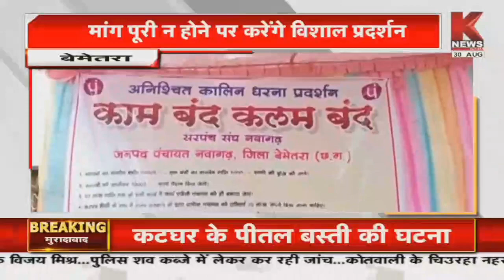Bemetara : सरपंच संघ द्वारा की जा रही हड़ताल, 13 सूत्री मांग को हड़ताल जारी ||K News India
खबर बेमेतरा से है. जहां छत्तीसगढ़ सरपंच संघ 22 अगस्त से पूरे प्रदेश में ब्लॉक स्तर पर 13 सूत्रीय मांग को लेकर अनिश्चितकालीन हड़ताल कर रहे हैं. आपको बता दे कि पहली बार सरपंच संघ के द्वारा अपनी मांगो को लेकर मैदानी स्तर पर हड़ताल की जा रही है... सरपंच जमीनी स्तर से जुड़े होने के नाते सभी लोगों से व उनके समस्याओं से रूबरू होते है. साथ ही सरकार की योजनाओं को घर घर तक पहुंचने का काम करते है.